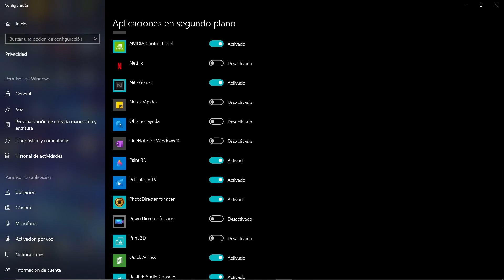Como MEJORAR el rendimiento y BAJAR el ping en Rocket League !!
Traten de ocupar cable LAN ya que les ira mejor el internet por cable que por Wifi